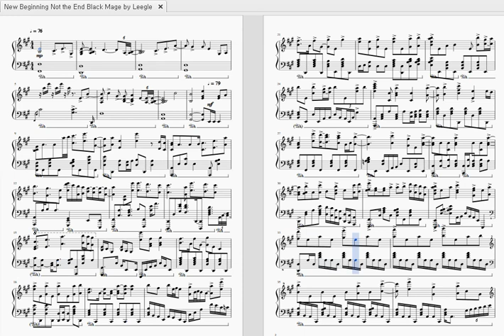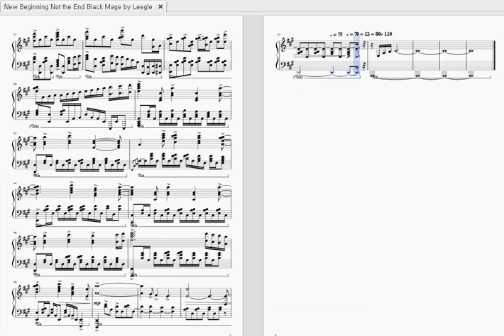새로운 시작: 검은마법사 악보 (New Beginning Not the End: Black Mage sheet music)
유리글(Leegle)님이 연주하신 새로운 시작: 검은마법사(New Beginning Not the End: Black Mage) 악보입니다.
수정사항 생기면 추가하겠습니다.

수정사항
- 16마디 C♯4 삭제
- 25마디 C♯5 삭제
- 28마디 G3 → E3
- 29마디 A3 → G♯3
- 38마디 A3 추가
- 48마디 49마디 F♯3 사이 붙임줄 제거

악보 공유는 유리글님의 방침 변경에 따라 중단될 수 있습니다.